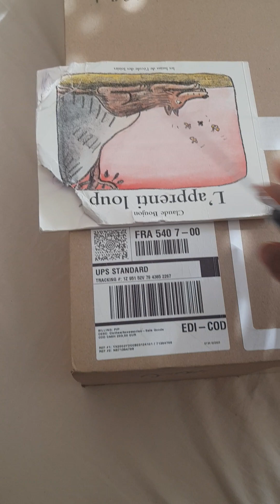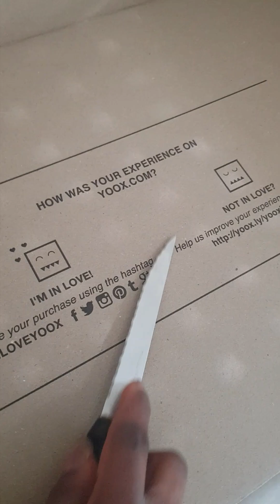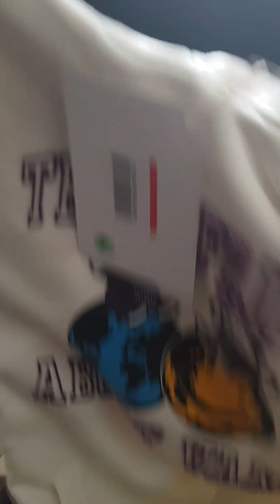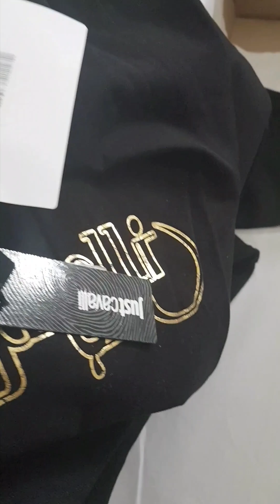Unboxing my new order from yoox